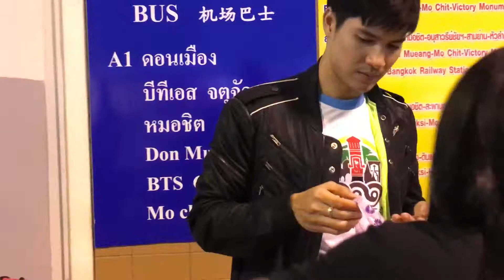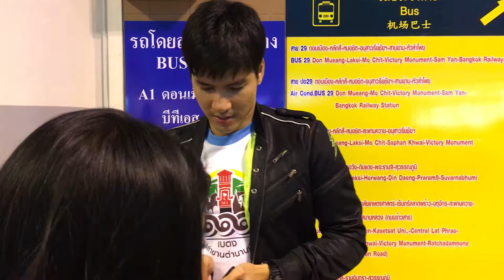ไมค์ ภัทรเดช – สนามบิน 130759【FANCAM】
13/07/2016
Back from Penang